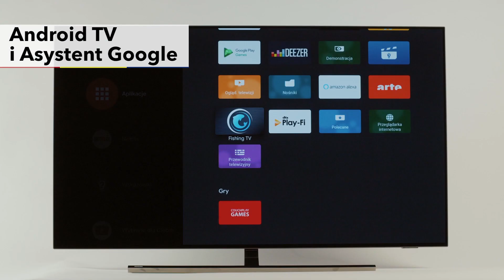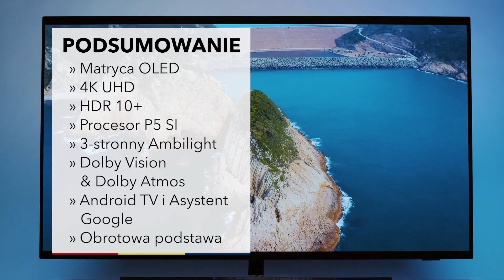Telewizor Philips OLED855 - dane techniczne - RTV EURO AGD